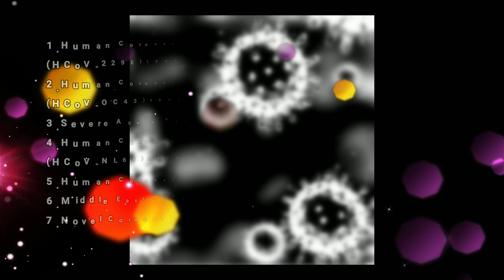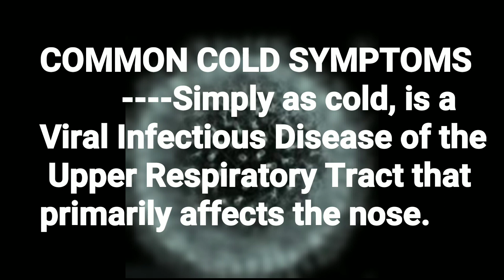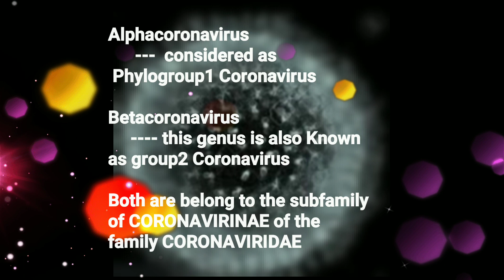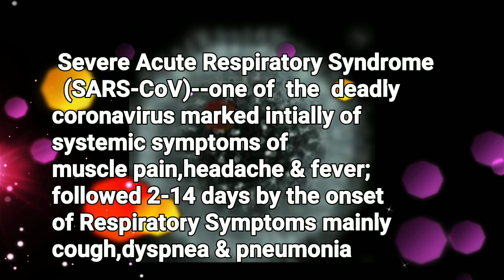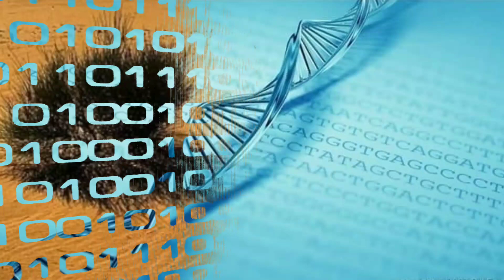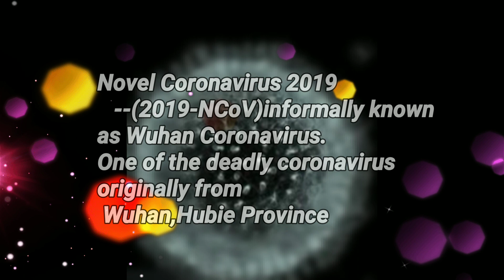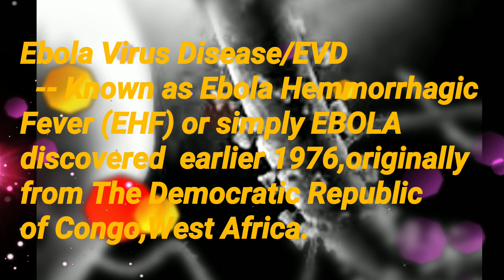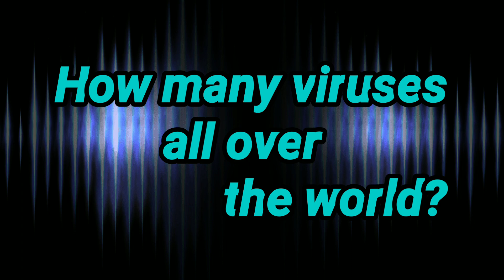THE 7 HUMAN STRAINS CORONAVIRUSES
Ano ang Coronaviruses at mga functions nito.